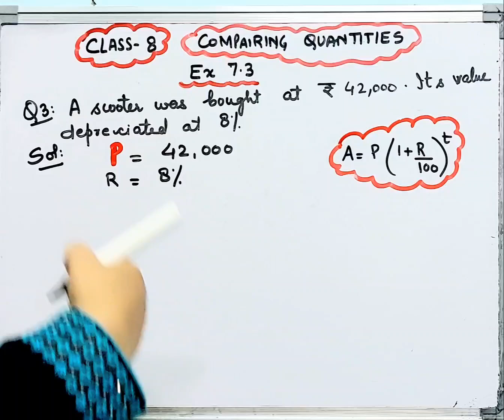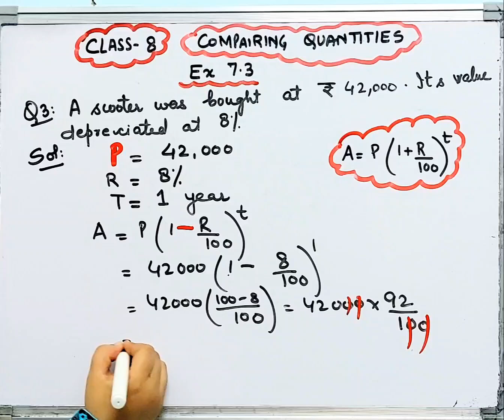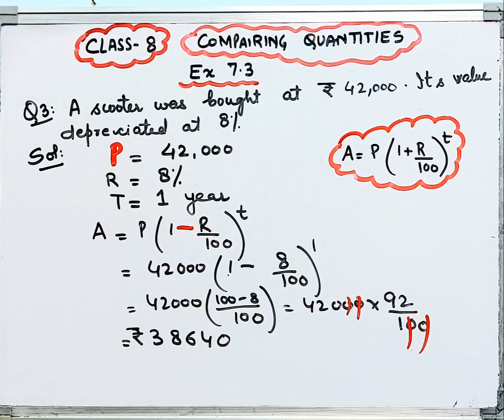Scooter was bought at ₹ 42000 I Its value depreciated at rate 8%/annum Find it's value after 1 year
Compairing Quantities -Ex 7.3 I Q.3 I Class 8 Maths Chapter 7 I CBSE 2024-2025 ICompairing Quantities -Ex 7.3 I Q.3 I Class 8 Maths Chapter 7 I CBSE 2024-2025 I Compairing Quantities Ex-7.3 I Q.3 Class 8 Maths Chapter 7 I CBSE 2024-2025 I
Compairing Quantities Ex 7.3 I Q.3 I Class 8 Maths Chapter 7 I CBSE 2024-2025
Compairing Quantities Chapter-7 Ex -7.3 I Class 8 Maths I New Book I
Compairing Quantities I Ex 7.3 I Q.3 I Class 8 I Chapter 7 I Ncert I Cbse I Compairing Quantities I Ex 7.3 I Class 8 I Chapter 7 I Ncert I Cbse 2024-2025
Compairing Quantities I Ex 7.3 IClass 8 I Chapter 7 I Maths I Ncert I Cbse 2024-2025 I
Compairing Quantities-Ex 7.3 class 8 Ncert
class 8 Maths
class 8 Chapter 7 Compairing Quantities-Ex 7.3 I

class 8 Chapter 7 maths Ex 7.3 q.3
Ex - 7.3 class 8 Chapter 7